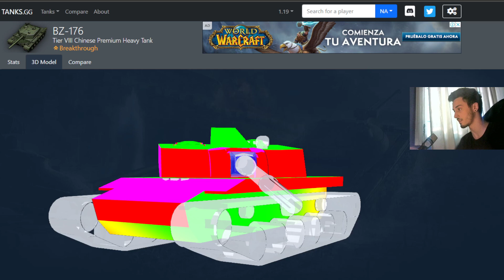[WOT] EXPERIENCIA BZ 76 │COMPREN SI PUEDEN! SE LOS GARANTIZO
SI LLEGAMOS A 100 LIKES TRAIGO EL M47 IRON  ARNIE

Todas las donaciones son de mucha ayuda:💲